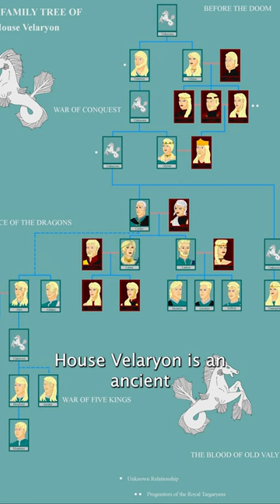Who is House Velaryon? (ASOIAF/HOTD Lore)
Hope this video gives you some quick context on who House Velaryon and the notable leaders who served before the Velaryons we see in season 1 of hotd.